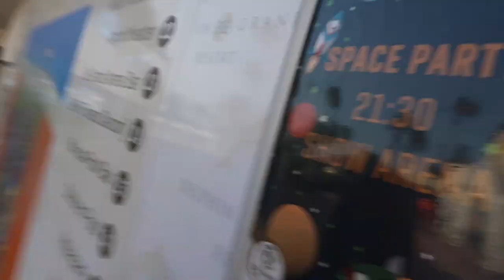TE GEKKE SPACEPARTY! VLOG!!!#6!!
This video is about TURKIJEEE!!